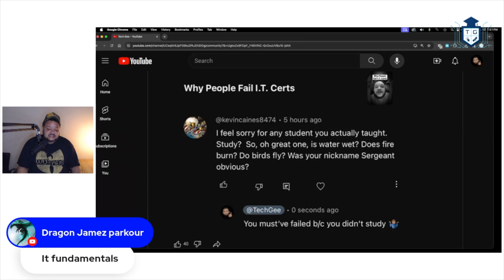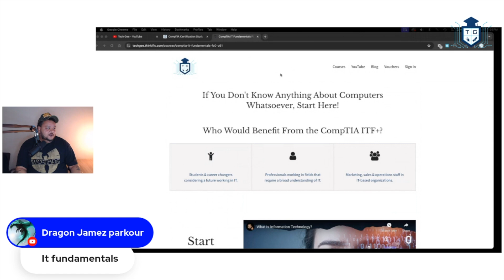Failing Your CompTIA Certification Exam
Talking about failing CompITA IT certification exams and how you can prepare to be successfully on the next exam attempt.